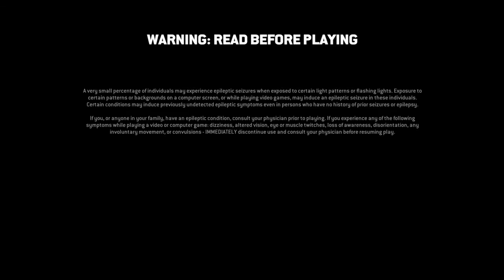For Honor_20201009142352